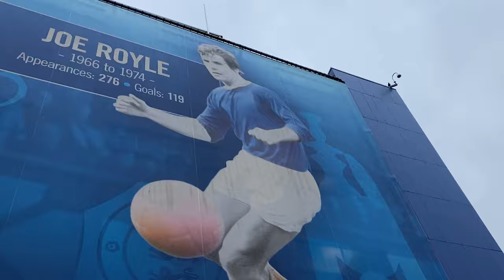*SOUCEK SCREAMER at HUGE COMEBACK WIN FOR WEST HAM!* Everton 1-3 West Ham Matchday Vlog ⚽️⚒️